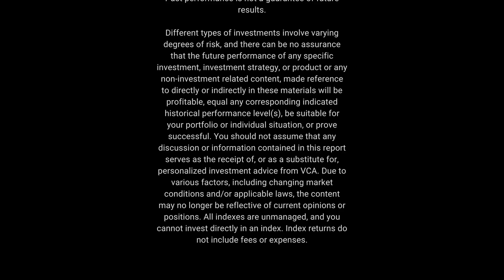Inflation Stubbornly High and Fed's Rate Decision Looms | Episode 189 | 11-13-24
In today’s episode, Verdence CIO Megan Horneman, breaks down the latest Consumer Price Index (CPI) report for October, highlighting the persistent contributors to inflation. Despite a year-over-year headline increase of 2.6%, the core CPI remains high at 3.3%. A key factor? The service sector continues to drive inflation, with services excluding energy up 4.8% from last year. Housing costs, particularly owner’s equivalent rent, are also major contributors, rising 5.2% year-over-year. Additionally, energy utilities in housing jumped by 0.8% for the month, translating to a 3.6% increase over the past year. These trends underscore the “sticky” nature of inflation, with core elements like housing and services keeping pressure on prices even as energy costs decline.

Looking ahead, the Federal Reserve remains focused on inflationary signals, and it’s likely we’ll see another 25-basis point rate hike in December. But with several important economic indicators still to come — including the labor market data, tomorrow’s Producer Price Index (PPI), and the PCE deflator — there’s much to monitor before the Fed makes its final decision. Tune in as we explore the current inflation landscape, what’s driving these numbers, and what it could mean for future economic policy.